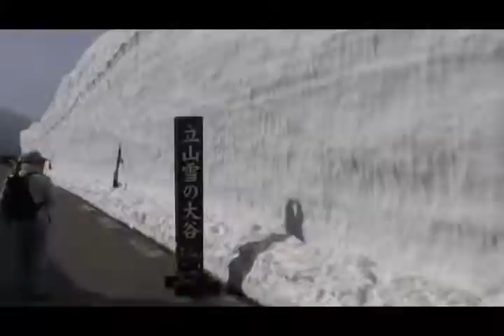ＧＷの立山（雄山）